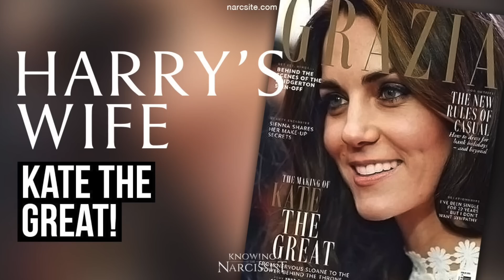Kate the Great (Meghan Markle)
HG Tudor demonstrates why Harry´s Wife copies the Princess of Wales and why she fails.